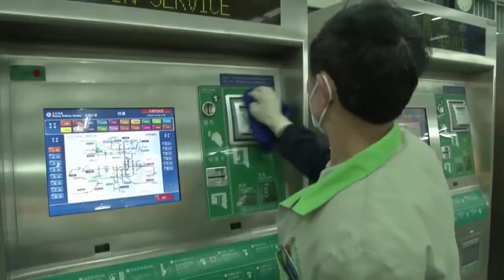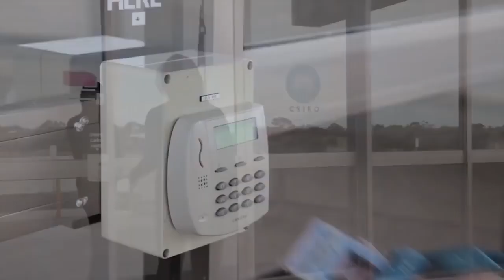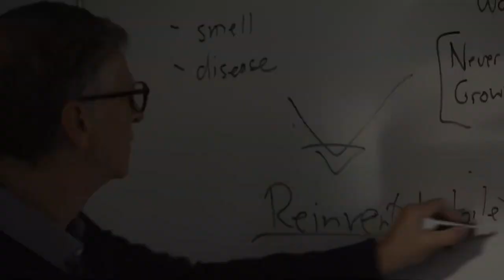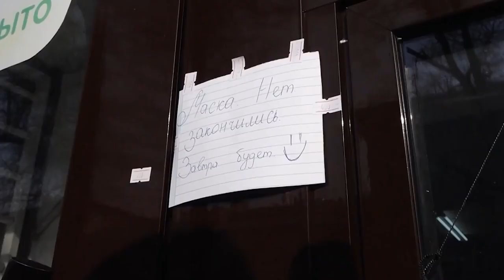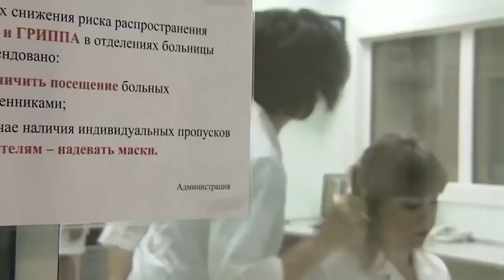КОРОНАВИРУС ☣ которые нужно знать про вирус из Китая 2020 года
Начнём с того, что Китайские чиновники утаили часть информации о коронавирусе. Власти провинции Хубэй несколько недель скрывали реальную информацию об эпидемии. Новый коронавирус появился в городе Ухань этой провинции в начале декабря 2019 года. Сначала его спутали с вирусом, вызвавшим эпидемию атипичной пневмонии (SARS) в 2003 году и полностью исчезнувшим из человеческой популяции через год. 17 лет назад китайские власти провинились перед всем миром, четыре месяца скрывая от других стран и своих граждан информацию об атипичной пневмонии, которую вызывал другой коронавирус. Это привело к тому, что эпидемия сначала распространилась по всему материковому Китаю, а затем перекинулась на другие территории и страны. Особенно пострадали Гонконг, Тайвань и Канада. Именно появление вируса в Гонконге вынудило власти в Пекине признать проблему и попросить международной помощи. После этого чиновники говорили, что выучили урок: открытость — главный инструмент в борьбе с эпидемией. Итак, 31 декабря власти Китая сообщили ВОЗ, что в провинции зарегистрированы случаи пневмонии неизвестного происхождения. А уже 7 января китайские биологи смогли выделить новый возбудитель, родственный, но не идентичный вирусу SARS. К 10 января они также расшифровали геном вируса и опубликовали его для общего пользования биологами всех стран; появился тест, который позволял выявить новый вирус. Был обнаружен и источник заразы — рынок в Ухани, где продавали живых диких животных, которых местные жители употребляют в пищу. Он был закрыт еще 1 января. Но десять дней, с 11 по 20 января местные власти продолжали готовиться к встрече лунного Нового года 25 января. В одном из районов города 19 января провели банкет для 40 тысяч местных жителей, то есть местные власти явно не думали о том, чтобы уменьшить скопления людей. И только 20 января были разосланы сообщения о том, что праздничные мероприятия «отложены» без объяснения причин. А уже через два дня город Ухань — а следом и соседние города — был закрыт для въезда и выезда. За пределами провинции остались миллионы жителей, которые успели выехать на праздники к родным в других регионах. Бюро по туризму Ухани, до того зазывавшее в город туристов, теперь пытается организовать жизнь оставшихся за блокпостами жителей провинции: обещает им гостиницы в других городах и шлет письма с призывами стойко сносить лишения и лично «бороться с распространением инфекции», то есть при первых симптомах сообщать о них врачам. После того как было объявлено об экстренных мерах борьбы с эпидемией, число официально заболевших и умерших в Ухани вдруг стало резко расти. Число зараженных росло на сотни человек в день. Мэр Ухани Чжоу Сянван признал, что информация утаивалась, но не уточнил, какая именно. На данный момент ВОЗ объявила распространение коронавируса международной чрезвычайной ситуацией международного значения. Об этом сообщается в твиттере ВОЗ. Вместе с тем, оснований ограничивать международные поездки и торговлю нет, полагает глава ВОЗ Тедрос Гебрейесус. Он высоко оценил меры, которые предпринимает Китай для сдерживания эпидемии. Можно ли заразиться, например, забрав посылку из Китая на почте? Но на самом деле вероятность очень мала. Коронавирусы неустойчивые, очень чувствительны к изменениям окружающей среде. Плюс коронавирус очень похож на вирус гриппа, поэтому живет на открытом воздухе только 48 часов. Так что есть бананы или любую другую еду из Китая, заказывать в интернет-магазинах вещи из поднебесной, вполне безопасно. Учитывая какой товары проделывают путь. Теоретически если больной рабочий на фабрике в Китае чихнул на морепродукты и они сразу же пошли в заморозку, а потом и к вам на стол -то заразиться можно. Но если вы их будете грызть сырыми. Ведь коронавирусы полностью разрушаются при температуре 56 градусов, плюс у крупных компаний которые торгуют c России производства в основном автоматизировано. Но мемов от этого все те меньше не становится. Хотя от долгожданных посылок отказываться никто не собирается. Создатели симпсонов опять все предсказали еще в 1993 году. По сюжету один из рабочих на заводе кашляет коробку, а после она отправляется из Китая главному герою и вот вспышка азиатского вируса атакуют уже весь город. Создатели симпсонов опять все предсказали еще в 1993 году. По сюжету один из рабочих на заводе кашляет коробку, а после она отправляется из Китая главному герою и вот вспышка азиатского вируса атакуют уже весь город. По одной из версий, Вирус разрабатывался лабораторией США с 2003 года и был запатентован в 2015 году Государственным Центром по Контролю за Заболеваниями - CDC (си ди си), номер патента US 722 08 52 B1.